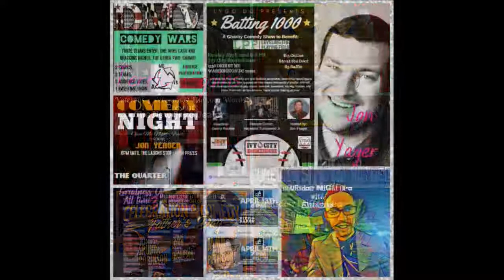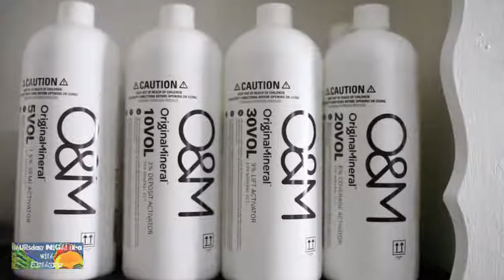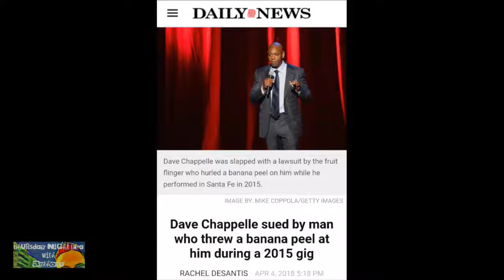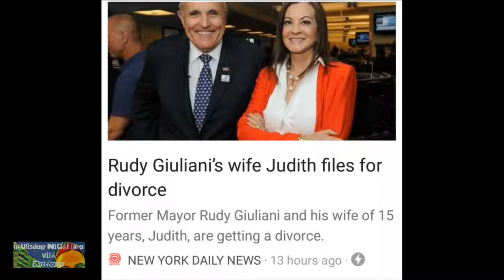Thursday Night Tea with Anthony 4/5/18